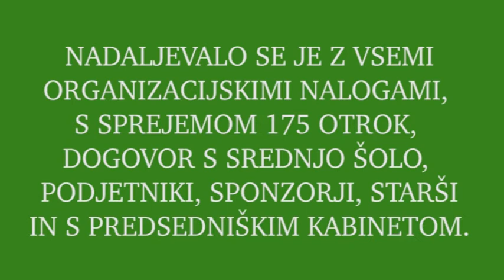ŠPEGAMO V 2017 - Obisk predsednika Boruta Pahorja na Polšniku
Video o obisku predsednika države Boruta Pahorja na Polšniku, 2017